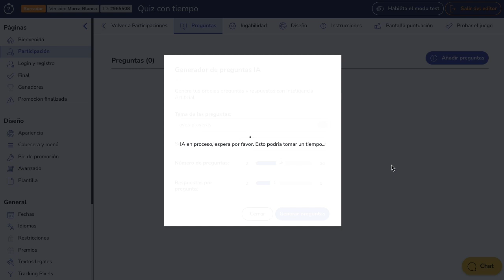Ejemplo de IA en quiz con tiempo de Easypromos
Mostramos en menos de un minuto cómo funciona la IA para generar cuestionarios y juegos con Easypromos. Lo implementamos para crear un quiz con tiempo con Inteligencia Artificial, y reduce increíblement el esfuerzo y el tiempo que los marketers tienen que dedicar a generar este contenido.